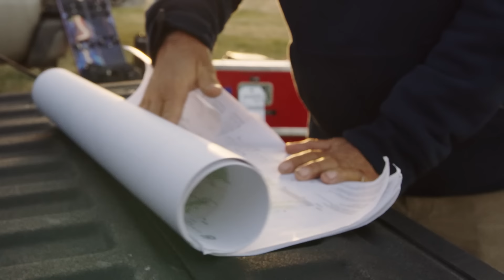The Crazy Mountains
Last season Jeremy Jones, Robyn Van Gyn, and Mark Carter ventured deep into Montana's Crazy Mountains on a multi-day, foot-powered snowboarding expedition. In this brand new short film, take a deeper look at the mission that was originally showcased in 2018's film Far Out.